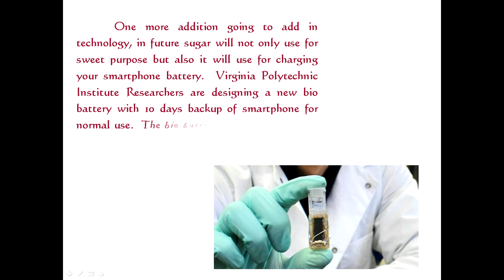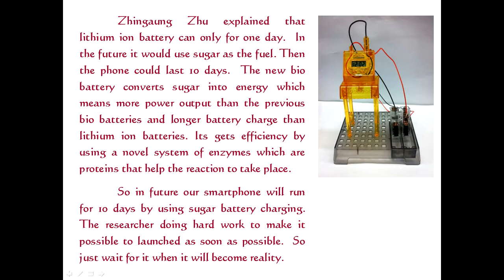Sugar will Charge your Smartphone Battery for 10 days backup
One more addition going to add in technology, in future sugar will not only use for sweet purpose but also it will use for charging your smartphone battery. Virginia Polytechnic Institute Researchers are designing.